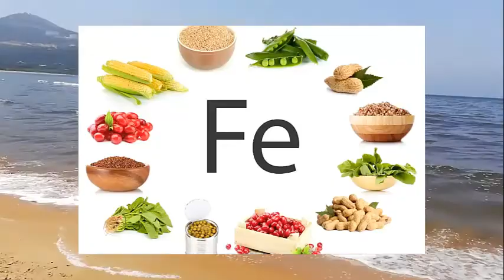أفضل عشرة أطعمة للحفاظ على شعر صحي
يؤثر نظامنا الغذائي في صحة أجسامنا، ولما كان الشعر جزء من الجسم، فلا بد من الإشارة إلى العناصر الغذائية المقوية له وذلك لتحسين صحة الشعر ومظهره. لنتعرف معًا على أفضل عشرة أطعمة للحفاظ على شعر صحي:

Our diet affects the health of our bodies, and since hair is part of the body, it is necessary to refer to the nutrients that fortify it in order to improve the health and appearance of hair. Let's learn about the top ten foods to maintain healthy hair: